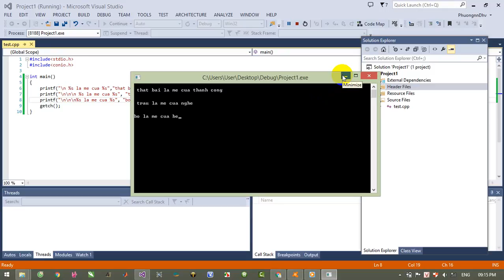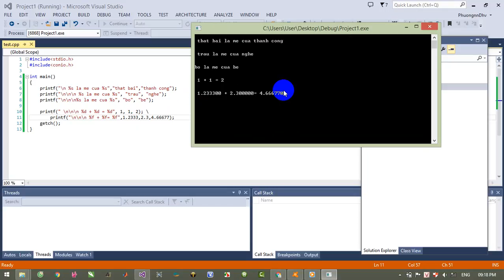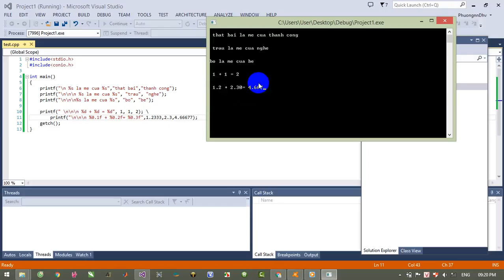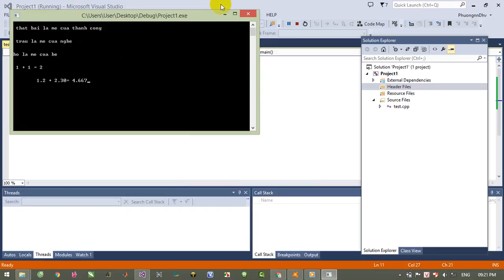Ngôn ngữ C - Bài 3 - Hàm printf